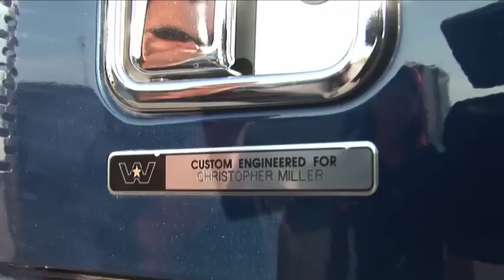Western Star Customer Testimonial - Chris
Western Star customers tell you why they choose Western Star trucks for their hauling and vocational needs.